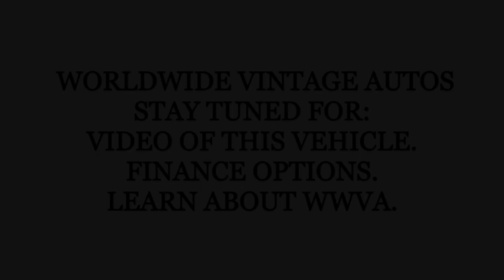1965 INTERNATIONAL SCOUT